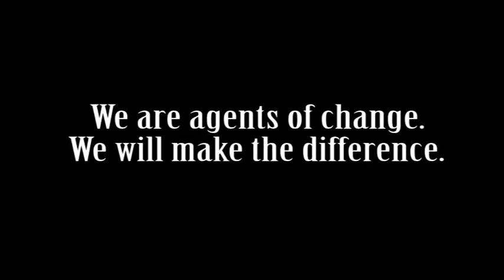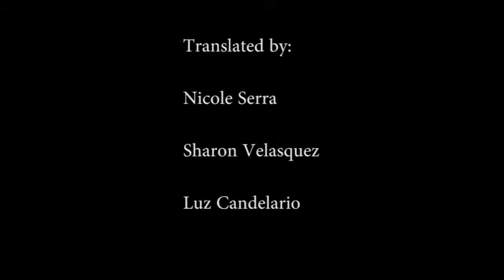AVID students at Edison / Fareira High School - Spring 2013